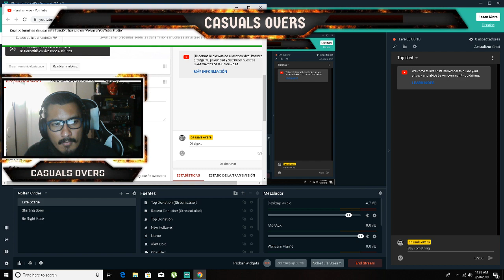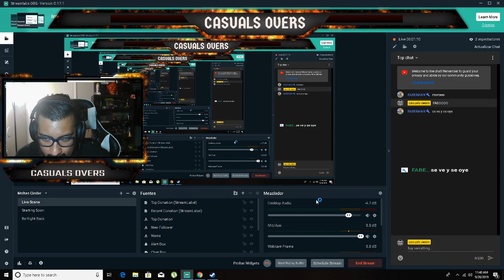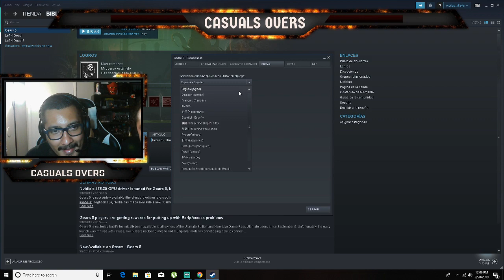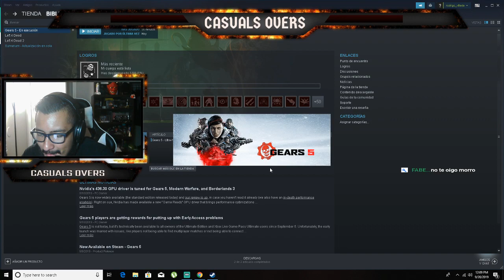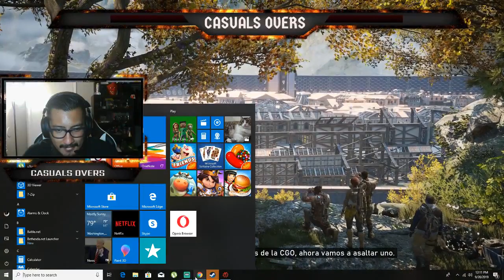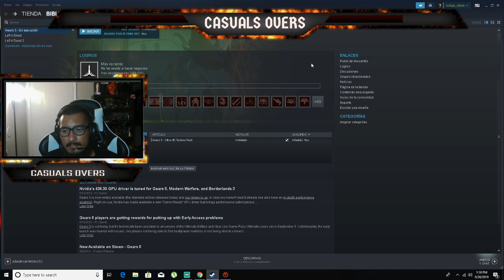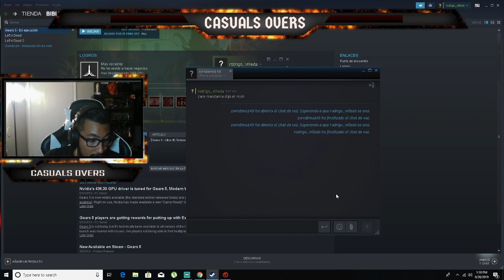GEARS 5 | PRUEVAS